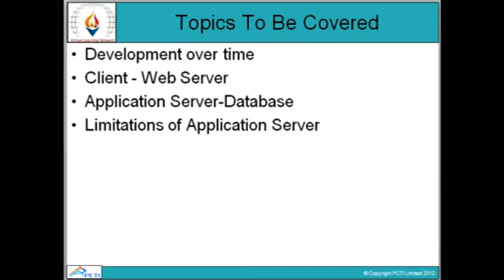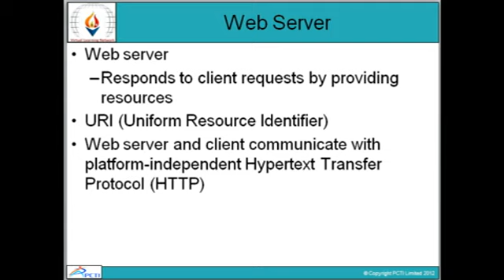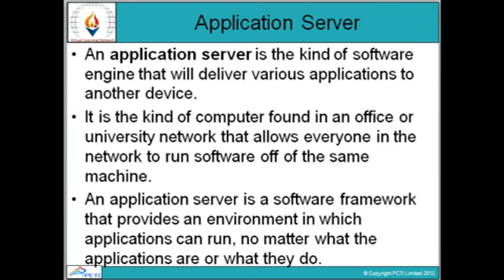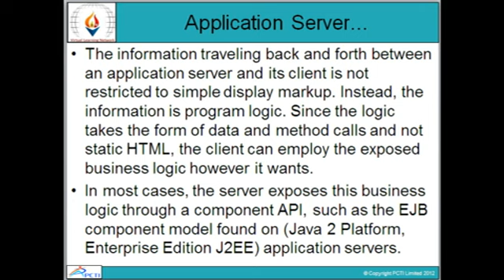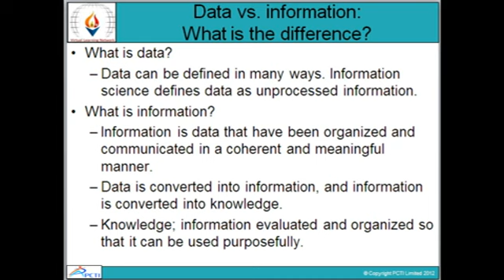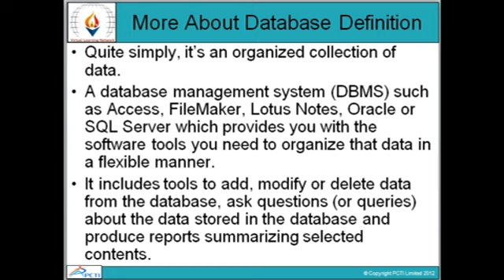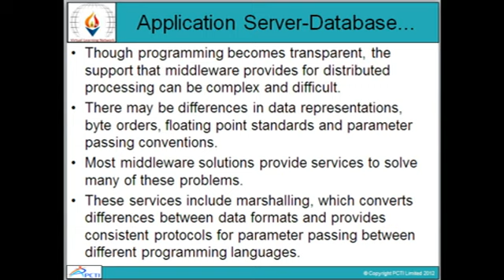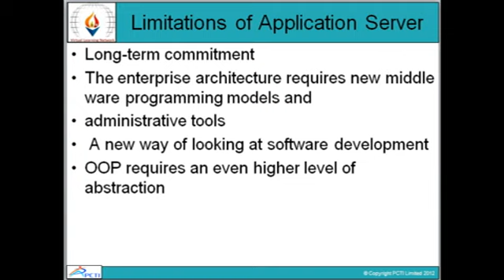Advance Computer Network and security-Session 3